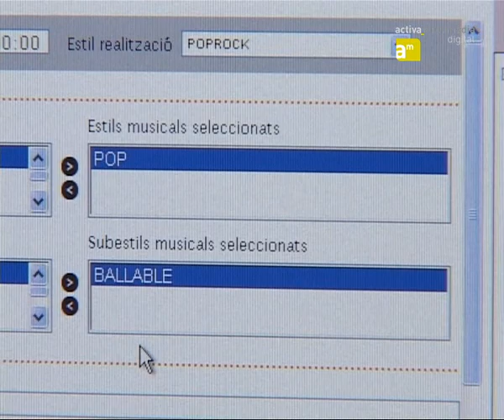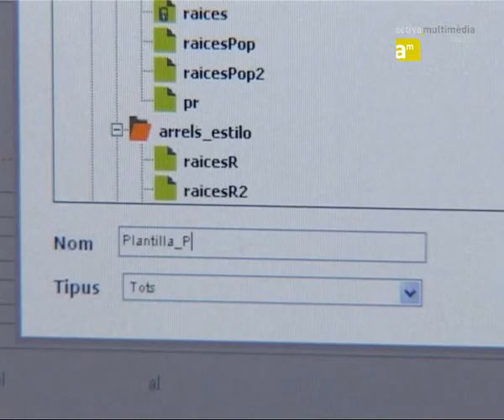Teleformula - automatic TV program generator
The audiovisual industry needs new technologies to meet the major changes facing the industry. Automation, intelligent content and personalization are key areas in this respect.

Teleformula has developed an automatic TV program generation platform based on these lines of action.

Telefórmula allows users to create and manage television programs.

The system generates automatic playlists based on a group of previously indexed videos.

To make a playlist, users must first do a video search.

Once users choose their search criteria, the system automatically makes a proposal.

This proposal can be changed or saved as a Program or a Template.

If it is saved as a program, the video playlist will be closed, as it has been edited manually.

If it is saved as a template, the system will generate playlists automatically based on the search criteria.

In addition, Teleformula lets users program broadcasting runs for programs and templates.

In short, Teleformula optimizes television program production.